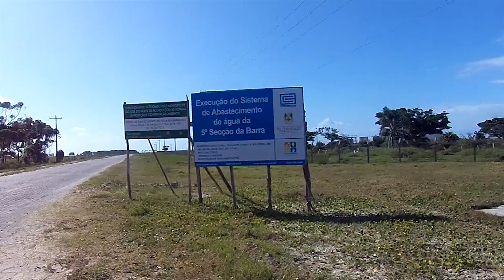Visitando São José do Norte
Olá amigos, mais um vídeo, mais um passeio, esperamos que gostem, hoje visitamos a cidade de São José do Norte-RS.
Nosso Instagram @osbernardes